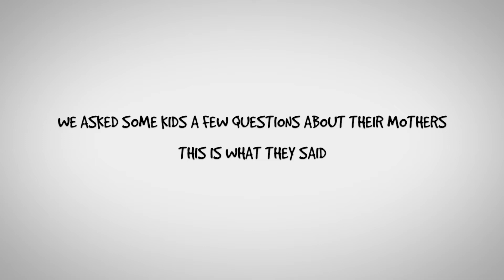Fellowship Kids - Mothers Day Video